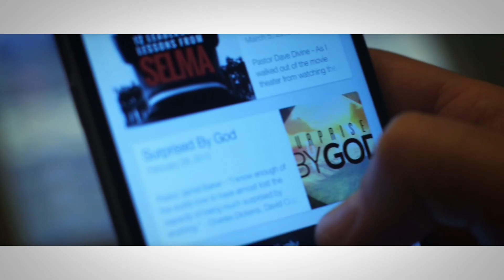CHAPELHILL: Welcome Video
Get custom media like this video built from scratch for your church.